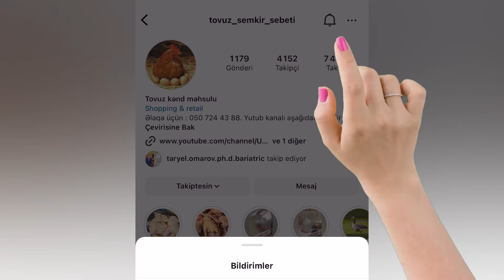GÖZALTI QARALARI, TORBALARI APARAN KREMİ ÖZÜN HAZIRLA